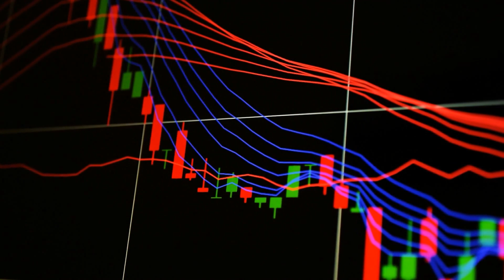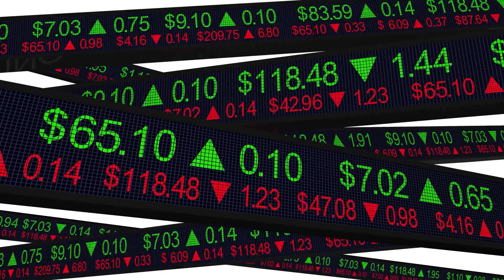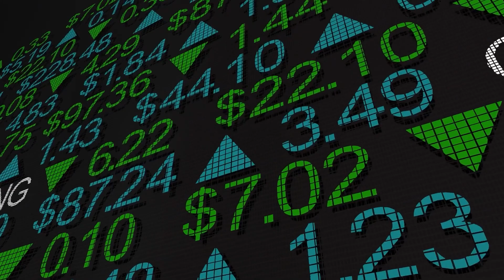What Is Short Selling & Who Is Hindenburg and Adani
What Is Short Selling & Who Is Hindenburg's?

2. Stay active on my Channel.

Tip...